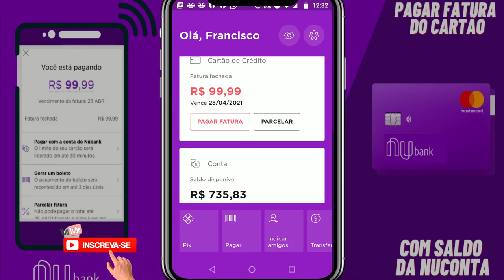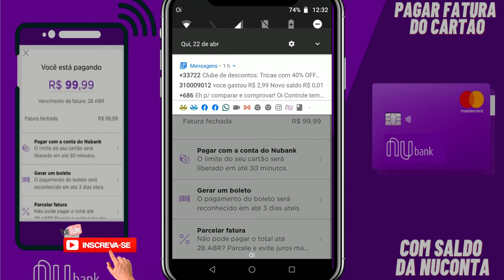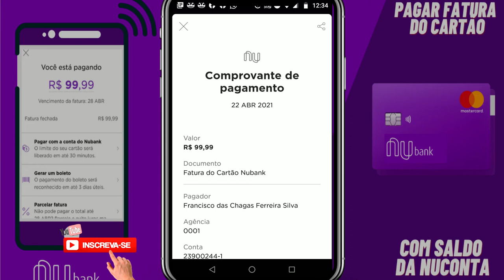CARTÃO DE CRÉDITO NUBANK! COMO PAGAR FATURA COM SALDO DA NUCONTA Atualizado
PESSOAL NESSE VIDEO VOU TE MOSTRAR COMO PEGAR SUA FATURA E LIBERAR SEU LIMITE EM MENOS DE 30 MINUTOS. O PASSO A PASSO EU TE MOSTRO AGORA, VEM COMIGO...